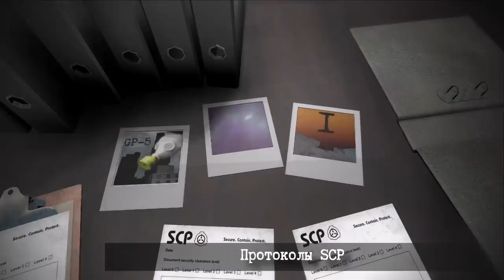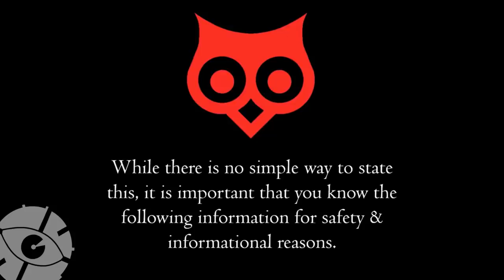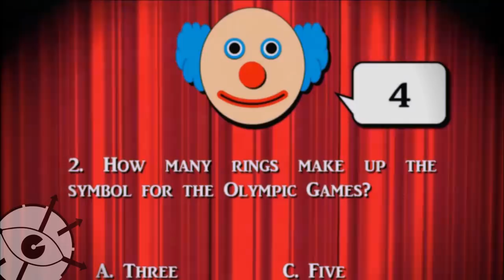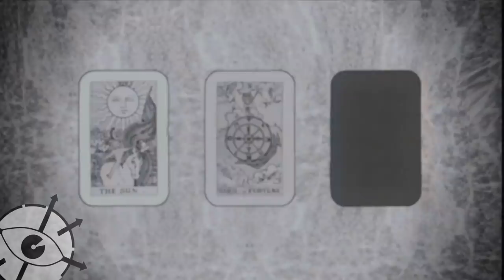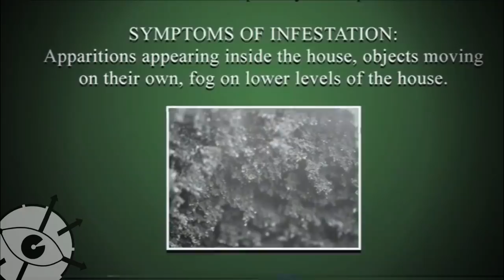Собиратели смертельных файлов - The Minerva Alliance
Организация, собирающая смертельные файлы в стиле Фонда SCP.